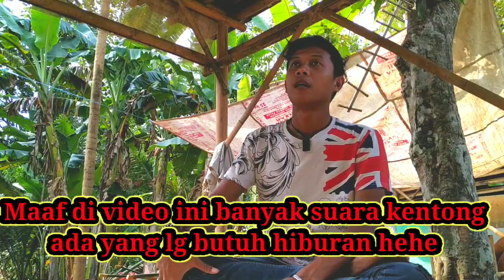bambu unik kurung sapu jagad diketemukan di kunci Sidareja ‼️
Dipublikasikan tgl 29 Oktober 2021
selamat datang dicenelku semoga vidio yang saya apload menghibur dan bermanfaat
salam damai salam sejahtera